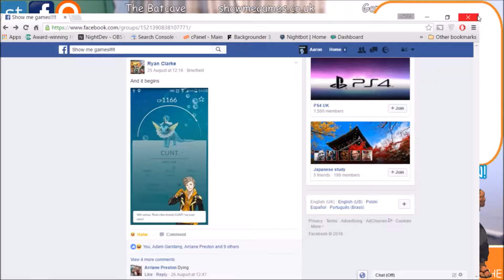Ramble On...Ep 75: Smell My Finger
good ole waffle for your ear holes